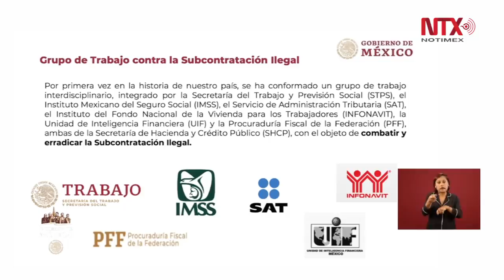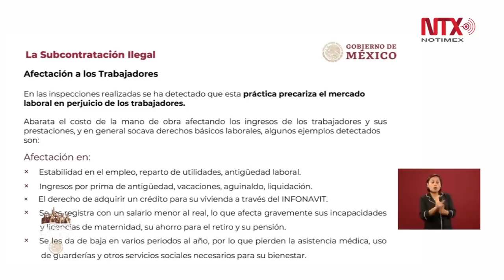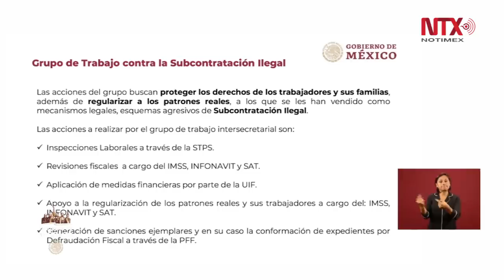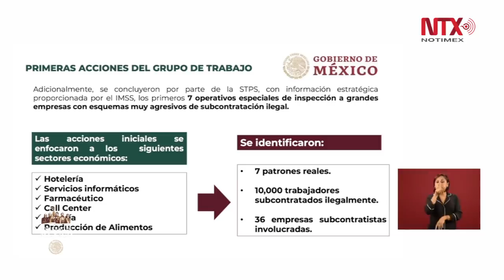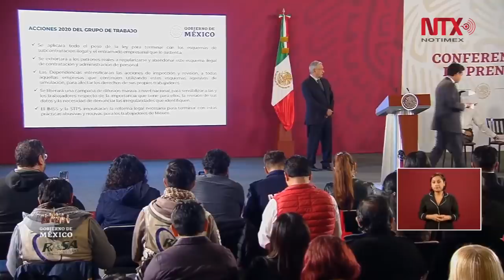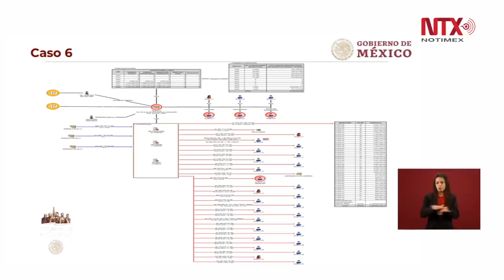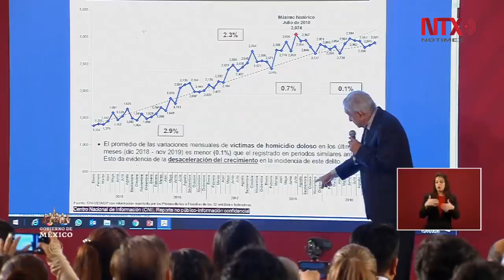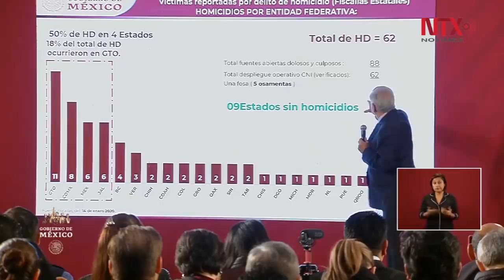Conferencia de Prensa de AMLO, 15 enero 2020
Al referirse a su visita a Bavispe, Sonora, para informar sobre las investigaciones del ataque a la familia LeBarón, el presidente Andrés Manuel López Obrador lamentó que siga habiendo casos que afectan a personas inocentes.